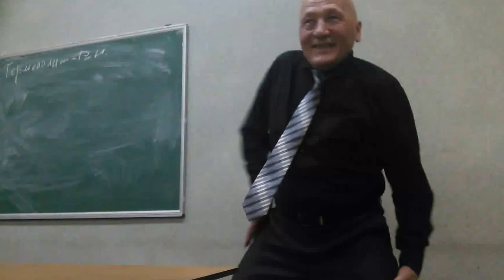Мороз Юрий на семинаре у Норбекова позитивчик :)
Очень понравилось ! Толковый мужик :)